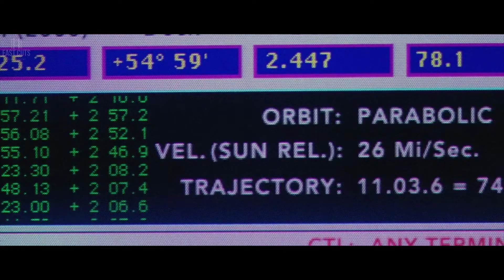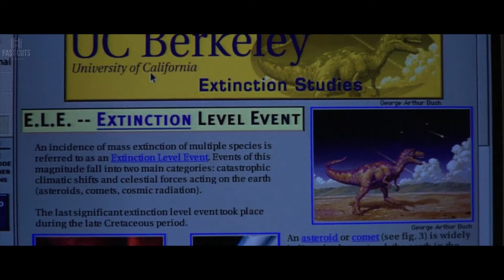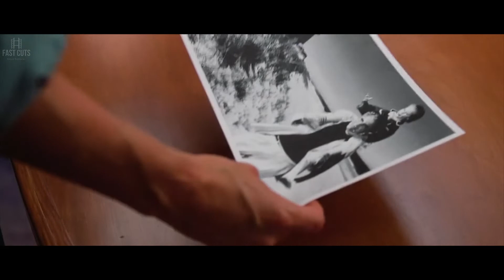A Meteor that Came from Deep Space is About to Destroy Earth in Few Hours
The main intention of our Channel is to provide a clear and short explanation in a clean and funny way with our own style that entertains everyone.
We are a group of movie lovers and enthusiasts  who explains English as well as other languages movies for you

Our Production Process For a single video takes enormous effort
- Movie Selection: Selecting a movie according to the viewer's interests is a challenging task
- Scriptwriting: We have a group of scriptwriters who makes the script for explaining these movies. This is the most time-consuming task
- Voice over - Making a voice-over with the correct tone and modulation also is a challenging job
- We also have a group of editors who make the explanation video using the voiceover clip and relevant footage from the original movie.
- Final review: Once again we review the content before publishing and do necessary corrections if required

1. The videos have no negative impact on the original works.
2. The videos we make are used for entertaining and teaching purposes.
3. The videos are transformative in nature.
4. We use only the audio component and tiny pieces of video footage, only if it's necessary.